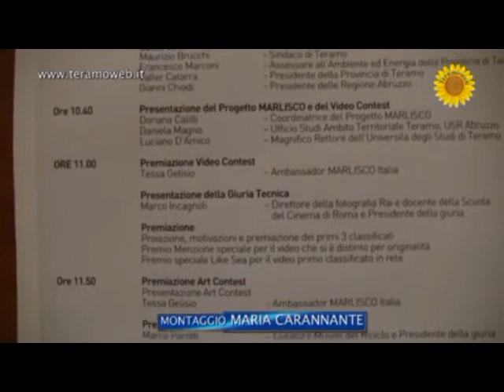Marlisco Award Ceremony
Si e' svolta stamattina,presso la Sala Polifunzionale della Provincia di Teramo,la cerimonia finale del "Marlisco Award" per la premiazione dei video e delle opere d'arte presentate a Concorso da tutta Europa. Il progetto Marlisco ,finalizzato a sensibilizzare e responsabilizzare le principali parti sociali sul delicato tema dei rifiuti marini,e' stato finanziato dalla Commissione Europea ed ha visto la presenza della giornalista e conduttrice televisiva,Tessa Gelisio,come "ambascitrice del mare".Il servizio e le riprese sono di Maria Carannante.